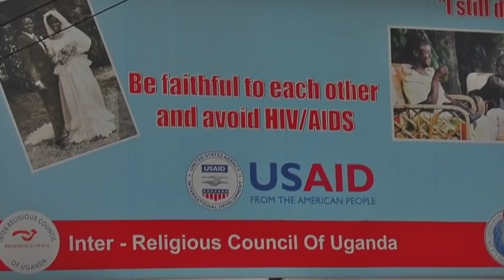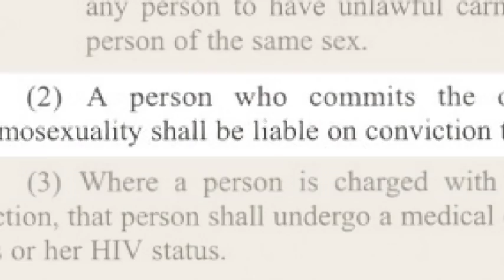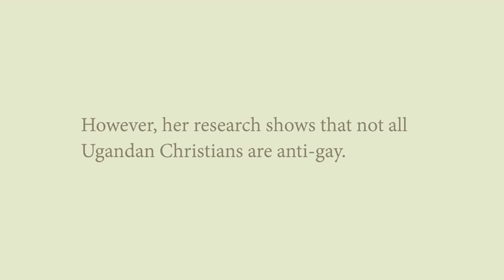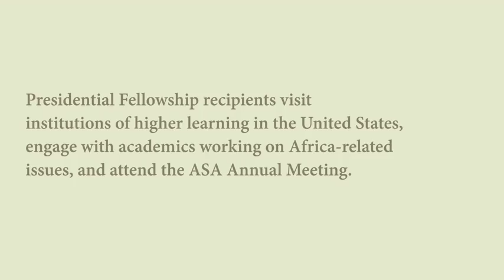Life for Gays and Lesbians in Uganda- Stella Nyanzi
ASA/ACLS Presidential Fellows talk about their research and area(s) of engagement.
This video was created by the Carnegie Corporation of New York, and originally appeared on their